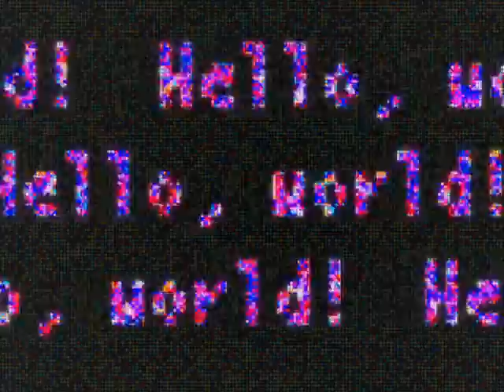Royalty Free Footage LED Light sign board 3